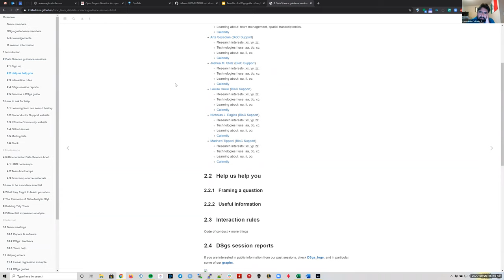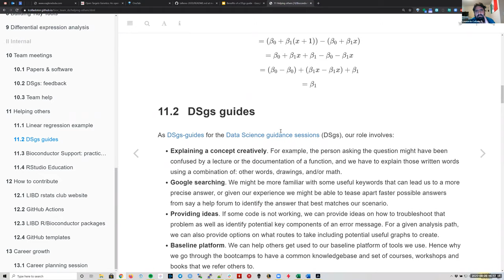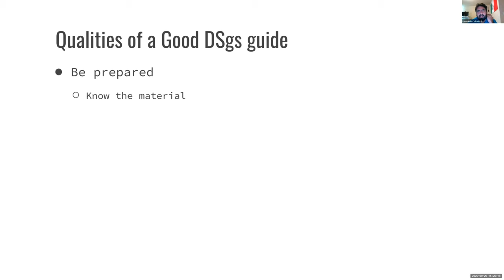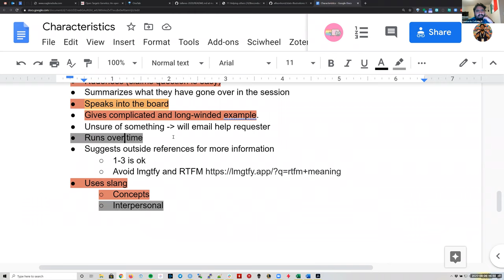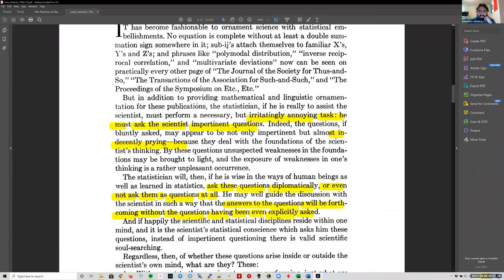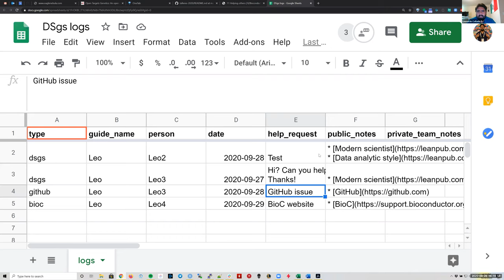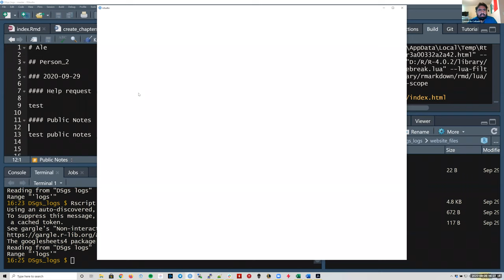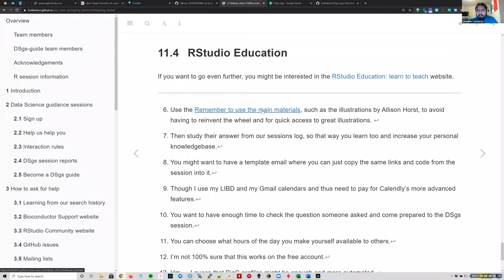[2020-09-29] DSgs guides training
For more information about the materials discussed in this video, check